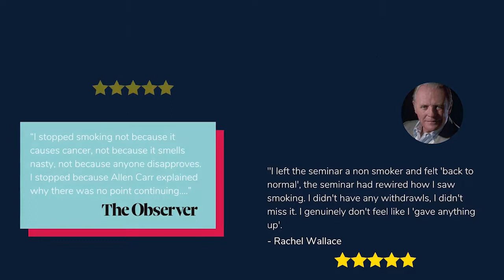Allen Carr's Easyway USA Intro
1 minute overview of Allen Carr's Easyway USA